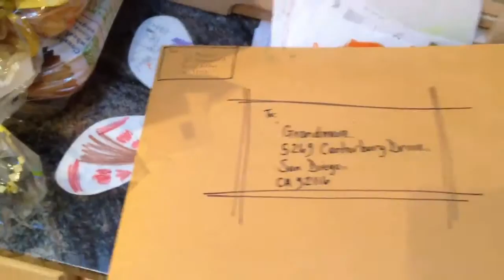Happy bday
To grandmere from all muffins